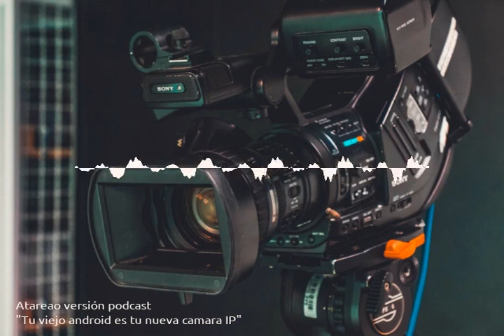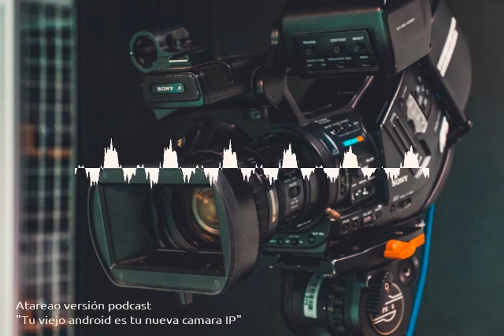25 - Tu viejo android es tu nueva camara IP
¿Tienes un viejo móvil Android guardado en un cajon? No lo tires. En este episodio del podcast te cuento como utilizarlo como cámara IP desde fuera de casa.